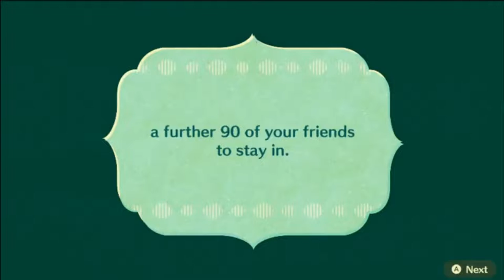AHHHHHH CHEESE | Miitopia Episode 31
Chapters:
0:00 We're back home!
0:10 VAMPIRE!!!
0:16 Post Game info
1:35 Game Percentage
1:46 Vampire Quest
2:20 Misc
3:42 It's the Ghost!
4:07 New Job!
5:06 New Person!
6:59 Misc 2
7:15 I'm not interesting
8:06 Galados Isle
8:32 Misc 3